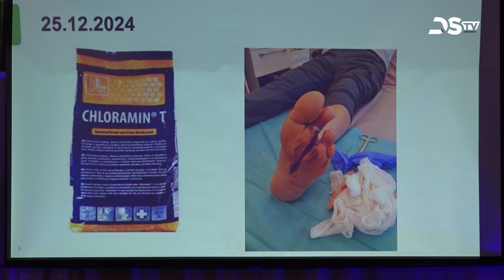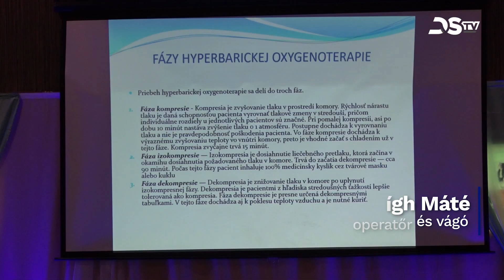Az ápolási napon aktuális témák kerültek terítékre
A Dunaszerdahelyi Kórház és Rendelőintézet hetedszer szervezett ápolási napot városunkban. A rendezvényen négy témakörben hangzottak el előadások. Szó esett a sebek gyógyításáról, a termékenységről, az egészségügyi dolgozók mentális egészségéről és a munkahelyi kapcsolatokról is. Minden blokk végén lehetőség nyílt az eszmecserére, és egy workshop szintén a rendezvény része volt.